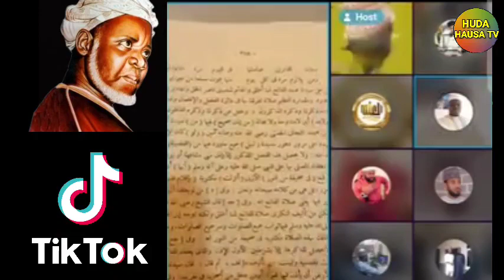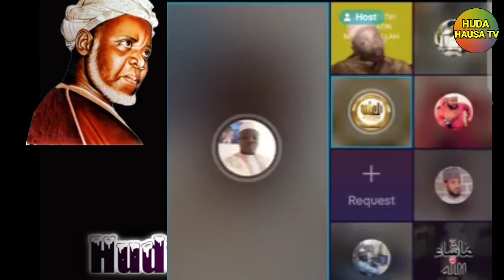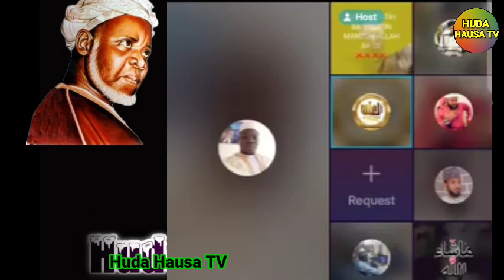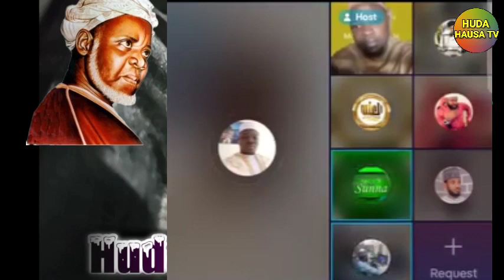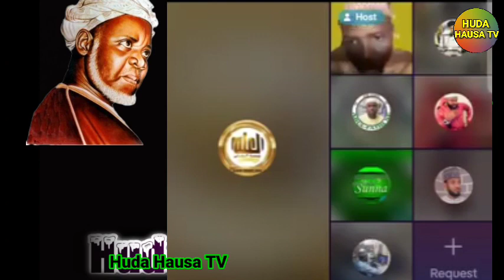YASO YA KARE SALATIL FATIHI A TIKTOK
sheikh Ahmad Al ilmu zinatul Fatah
 SALATIL FATIHI